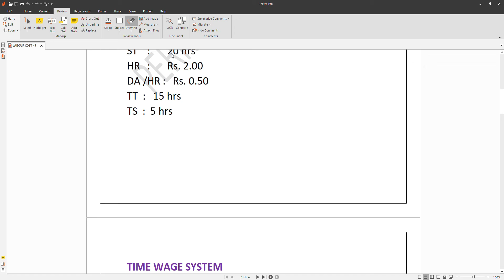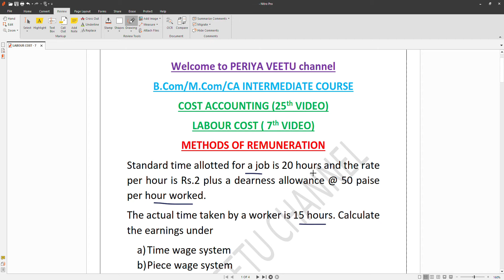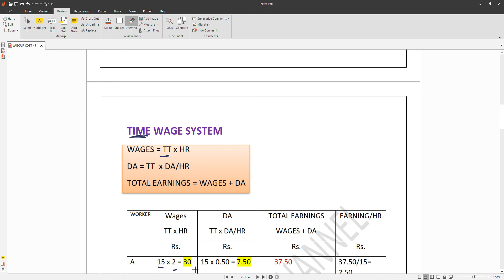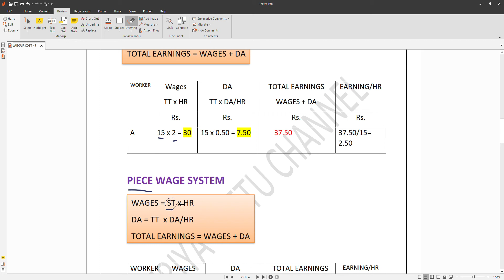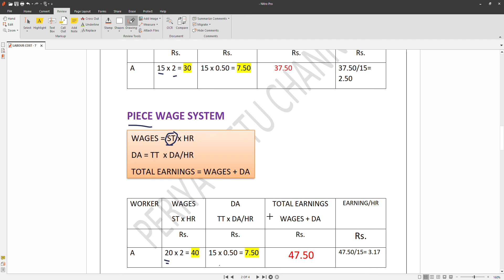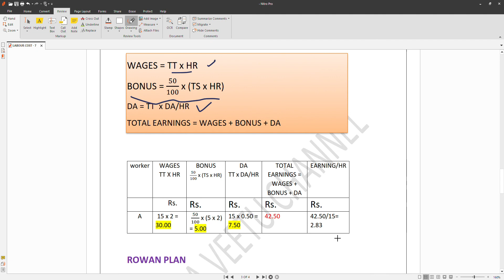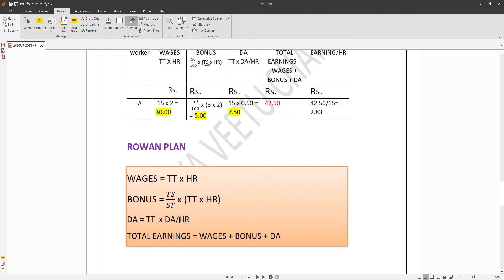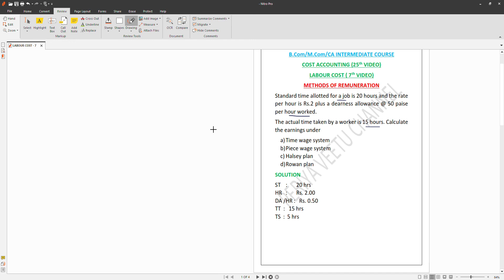B.Com/M.Com/CA - COST ACCOUNTING - VIDEO 25 - LABOUR COST - 7 explained in tamil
Standard time allotted for a job is 20 hours and the rate per hour is Rs.2 plus a dearness allowance @ 50 paise per hour worked.
The actual time taken by a worker is 15 hours. Calculate the earnings under
a) Time wage system
b) Piece wage system
c) Halsey plan
d) Rowan plan